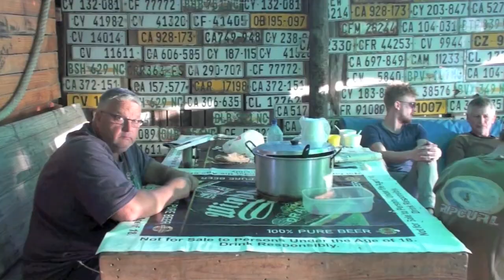BMW Motorrad Club Cape sand riding trip to Jurg se Kaya 2015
Members of the BMW Motorrad Club Cape went on a sand riding weekend trip in November 2015 to Jurg-se-Kaya, somewhere very remote on the West Coast of South Africa.